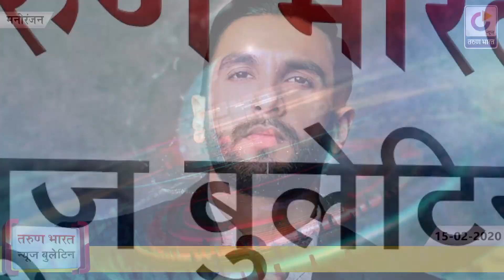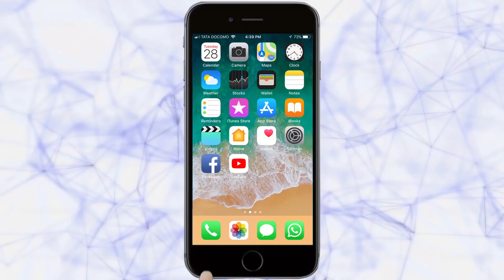TARUN BHARAT AFTERNOON NEWS BULLETIN | 15-02-2020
|Tarun Bharat Social Media | तरुण भारत |
|1. केएलई ते काकती मार्गावर पथदीप बंद अवस्थेत
2. अपर्णा पणशीकर यांच्या गायनाने रसिक मंत्रमुग्ध
3. मारुती कारला अचानक आग, सुदैवाने जीवितहानी नाही
4. निपाणी तहसील कार्यालयाची कामगिरी सुसाट
5. निपाणीत वाहतूक नियोजनाचा बोजवारा
6. पाकिस्तानकडून पूंछमध्ये गोळीबार, एक ठार चार जखमी
7. राज्यसभेवर भाजपतर्फे आठवले, उदयनराजे?
8. काश्मीर पाकिस्तानच्या हृदयात आहे तेवढं आमच्याही’ - तैयब एर्दोगन
9. 2024 च्या आधी पुन्हा ’पुलवामा हल्ला’ होईल, काँग्रेस नेत्याचं विधान
10. विजापुरात इराणी गँग जेरबंद
11. रॉयल एनफील्ड चोरटय़ांना अटक
12. मोटार सायकल अपघातात दोन युवक ठार
13. पंकजा मुंडेंच राजकीय पुनर्वसन होणार विधान परिषदेची आमदारकी मिळणार?
14. ज्येष्ठ न्यायाधीश सत्यरंजन धर्माधिकारी यांचा राजीनामा
15. कोरोनानंतर पुन्हा स्वाइन फ्लूची भीती, पुण्यात आढळले 9 रुग्ण
16. रणवीर सिंग म्हणतोय कला हा माझा धर्म
17. BMW ची 530i Sport कार भारतात लाँच
18. अखेर झाली धोनीच्या कमबॅकची घोषणा, CSKने शेअर केला खास VIDEO |

Ads : Rajhans Interior Designs